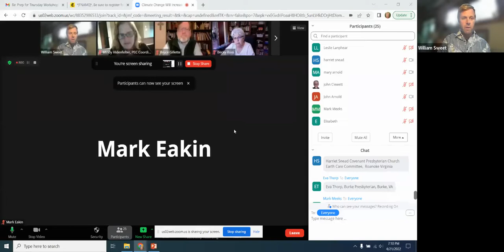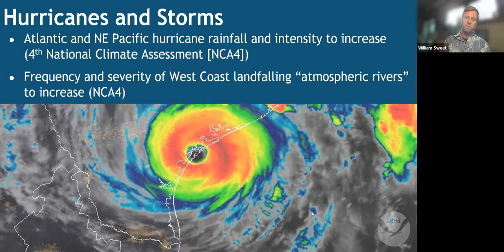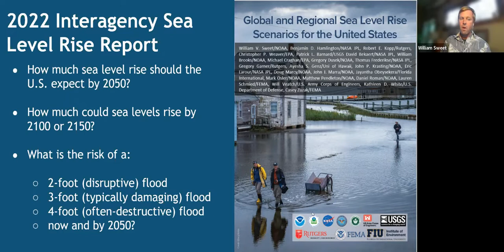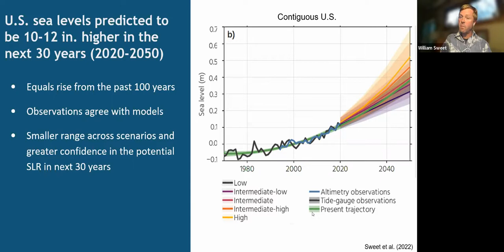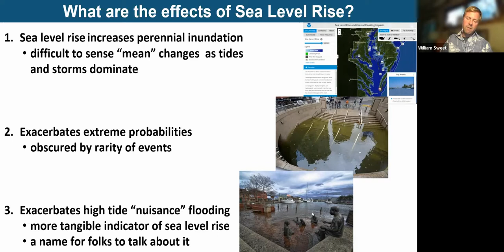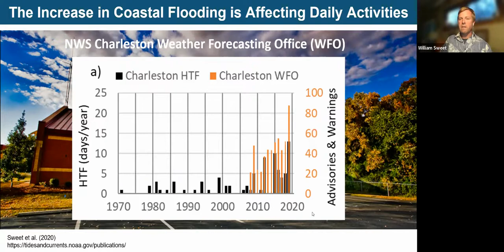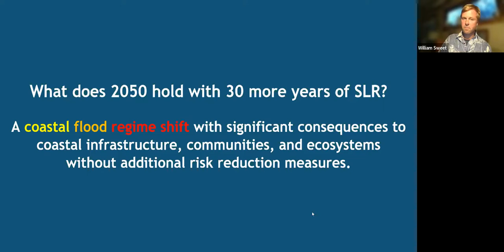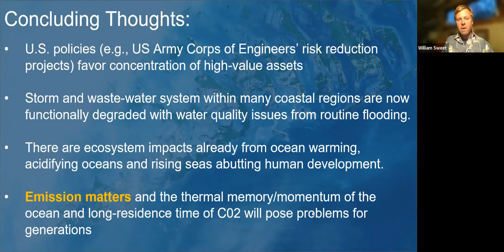Sea Level Rise: Climate Change Will Increase Future Risk of High-tide Flooding on U.S. Coasts